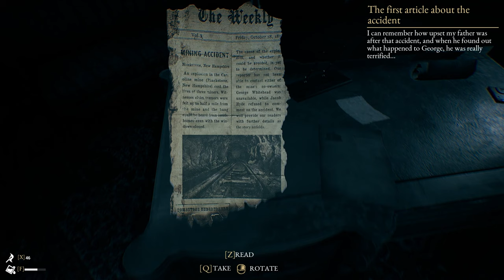The Beast Inside (Ep. 4 – Norton)